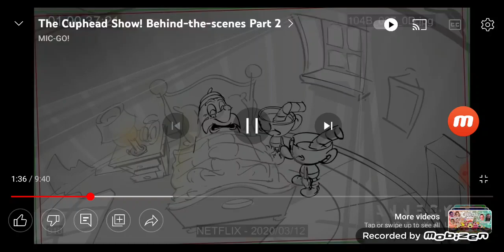The Cuphead Show Root Packed + Carnevil (Storyboard)